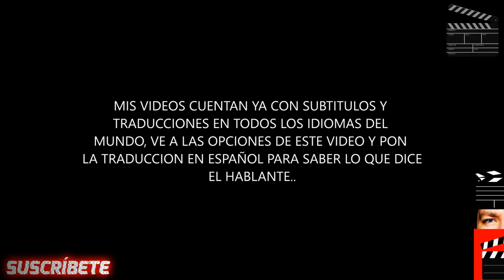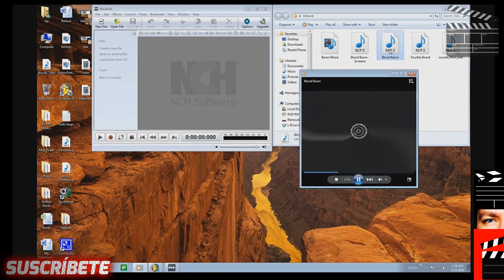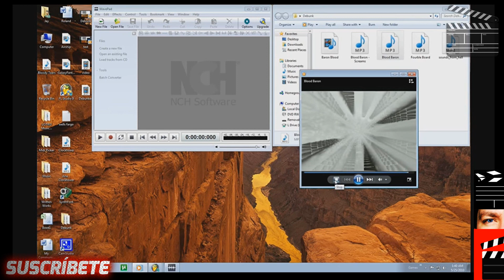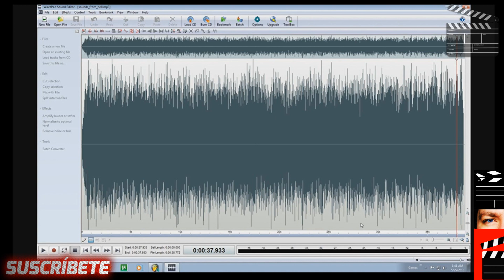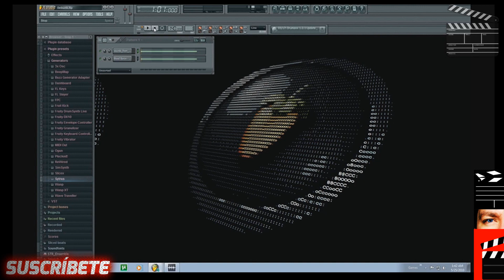EXPERTO EN AUDIO ANALIZA LAS VOCES DEL INFIERNO Y TE DICE SI SON REALES O NO.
No apto para cardiacos o sensibles.